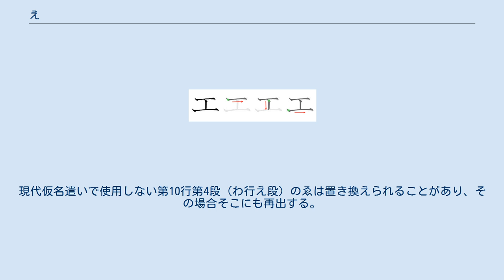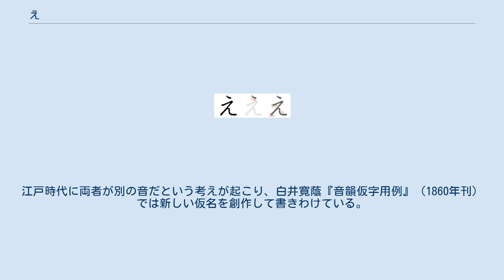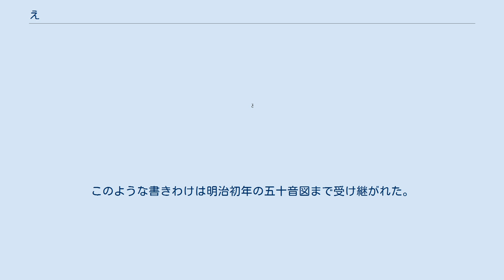え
え、エは、日本語の音節の1つであり、仮名の1つである。
1モーラを形成する。
五十音図において第1行第4段（あ行え段）に位置する。
現代仮名遣いでは第8行第4段（や行え段）を空欄としない場合、そこに再出する。
現代仮名遣いで使用しない第10行第4段（わ行え段）のゑは置き換えられることがあり、その場合そこにも再出する。
 「え」の筆順 「エ」の筆順 現在の五十音図で、あ行・や行・わ行のえ段にはいずれも「え」が置かれているが、古くは「e」「ye」「we」が区別されており、万葉仮名や初期の平仮名・片仮名では区別されていた。
また「あめつちの歌」に「え」が2回登場するのも「e」と「ye」を区別していた可能性がある。
 10世紀中頃に「e」と「ye」の区別が消滅し、ともに「ye」になった。
また、10世紀末には語中の「へ」がわ行の「ゑ」に変化した（ハ行転呼音）。
11世紀以降「え」と「ゑ」の区別も失われていき、13世紀以降に完全に区別がなくなった。
 区別のなくなった「え」は、古くは「ye」と発音されていた。
江戸時代以降に「ye」から「e」に変化したが、規範的には「ye」が正しいとする考えは相当遅くまで残ったようであり、19世紀の行智『悉曇字記真釈』（1815年）や中野柳圃遺教・大槻玄幹記『西音発微』（1826年）でもまだ「ye」としている。
 発音の項で述べたように、あ行・や行の「え」は10世紀前半まで区別があったが、現在は区別されない。
江戸時代に両者が別の音だという考えが起こり、白井寛蔭『音韻仮字用例』（1860年刊）では新しい仮名を創作して書きわけている。
このような書きわけは明治初年の五十音図まで受け継がれた。
その後も明治20年代まで文典類では両者を書きわけることがあった。